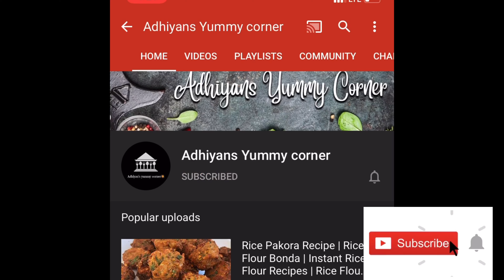10 Minutes Instant Dinner Recipe| Easy Dinner Recipe| Quick Dinner Recipe| Veg Dinner Recipes Indian